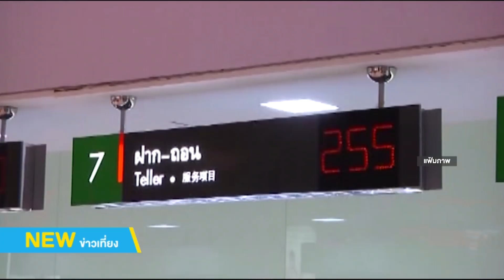ข่าวเศรษฐกิจ 21/05/2563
ดัชนีดาวโจนส์ปิดบวก 369.04 จุด
นลท.คาดหวังเฟดกระตุ้นศก.เพิ่ม

ดัชนีดาวโจนส์ตลาดหุ้นนิวยอร์กปิดดีดตัวขึ้นกว่า 300 จุดเมื่อคืนนี้ (20 พ.ค.) ขานรับผลประกอบการที่แข็งแกร่งของบริษัทจดทะเบียน และจากการคาดการณ์ที่ว่าเศรษฐกิจสหรัฐจะฟื้นตัวขึ้นหลังการผ่อนคลายมาตรการล็อกดาวน์

นอกจากนี้ ตลาดยังได้แรงหนุนจากการที่นักลงทุนคาดหวังว่า ธนาคารกลางสหรัฐ (เฟด) จะออกมาตรการกระตุ้นเศรษฐกิจเพิ่มเติม หลังจากรายงานการประชุมเฟดประจำเดือนเม.ย.บ่งชี้ว่า กรรมการเฟดส่วนใหญ่มีความกังวลเกี่ยวกับผลกระทบทางเศรษฐกิจจากการแพร่ระบาดของไวรัสโควิด-19

ดัชนีเฉลี่ยอุตสาหกรรมดาวโจนส์ปิดที่ 24,575.90 จุด เพิ่มขึ้น 369.04 จุด หรือ +1.52%

กนง. ลดดอกเบี้ย 0.25% สู่ระดับต่ำสุดเป็นประวัติการณ์

คุณทิตนันทิ์ มัลลิกะมาส เลขานุการ คณะกรรมการนโยบายการเงิน (กนง.) บอกว่า ที่ประชุม กนง.ครั้งที่ 3/2563 มีมติ 4 ต่อ 3 เสียง ลดอัตราดอกเบี้ยนโยบาย 0.25% ต่อปี จาก 0.75% เป็น 0.50% ต่อปี โดยให้มีผลทันที สู่ระดับต่ำสุดเป็นประวัติการณ์ เนื่องจากประเมินว่าเศรษฐกิจไทยมีแนวโน้มหดตัวกว่าประมาณการเดิมตามแนวโน้มเศรษฐกิจโลกที่หดตัวรุนแรงกว่าที่คาด ด้านอัตราเงินเฟ้อทั่วไปมีแนวโน้มติดลบกว่าที่ประเมินไว้ เสถียรภาพระบบการเงินเปราะบางมากขึ้น ทั้งนี้กรรมการส่วนใหญ่เห็นว่านโยบายการเงินที่ผ่อนคลายมากขึ้นจะช่วยลดผลกระทบจากปัจจัยลบที่เกิดขึ้น

ซีไอเอ็มบีไทยคาดจีดีพีไตรมาส 2 ร่วงแรงสุด -14%

ดร.อมรเทพ จาวะลา ผู้ช่วยกรรมการผู้จัดการใหญ่ สำนักวิจัย ธนาคารซีไอเอ็มบี ไทย ประเมินว่าจีดีพีไทยไตรมาส 2 จะติดลบหนักสุดถึง 14% ส่วนไตรมาส 3 และ 4 จะติดลบประมาณ 10% และทั้งปีติดลบ 8.9% ซึ่งเป็นการติดลบแรงกว่าช่วงวิกฤติต้มยำกุ้งปี 2540 จากการที่ส่งออกทั้งปี 2563 อาจติดลบสูงถึง 20% ขณะที่การท่องเที่ยวและการฟื้นตัวของเศรษฐกิจจะกลับมาในช่วงไตรมาส 1 และ 2 ปีหน้า ส่วนกรณีความกังวลการระบาดรอบ 2 หลังการคลายล็อกดาวน์นั้น หากเกิดขึ้นจริง จะไม่ทำให้กิจกรรมทางเศรษฐกิจชะงักตัวรุนแรงเหมือนรอบแรก แต่ก็มีผลทำให้ตัวเลขจีดีพีติดลบเพิ่มขึ้นได้

ดัชนีความเชื่อมั่นภาคอุตสาหกรรม เม.ย.ต่ำสุดในรอบ 11 ปี

คุณสุพันธุ์ มงคลสุธี ประธานสภาอุตสาหกรรมแห่งประเทศไทย (ส.อ.ท.) บอกว่า ดัชนีความเชื่อมั่นภาคอุตสาหกรรมเดือน เมษายน อยู่ที่ระดับ 75.9 ปรับตัวลดลงจากระดับ 88.0 ในเดือน มีนาคม เป็นต่ำสุดในรอบ 11 ปี นับตั้งแต่เดือน เมษายน 2552 โดยเป็นการปรับตัวลดลงทุกขนาดของอุตสาหกรรมทั้งขนาดย่อม ขนาดกลาง และขนาดใหญ่ โดยมีสาเหตุจากความกังวลต่อสถานการณ์การแพร่ระบาดของโควิด-19 มาตรการล็อกดาวน์  ส่งผลให้การใช้จ่ายและการบริโภคลดลงโดยเฉพาะสินค้าคงทน  สอดคล้องกับดัชนีฯ คาดการณ์ 3 เดือนข้างหน้าก็ปรับตัวลดลงอยู่ที่ระดับ 88.8 โดยลดลงจาก 96.0 ในเดือน มีนาคม เนื่องจากผู้ประกอบการมีความกังวลต่อการประกอบกิจการในอนาคตที่มีความไม่แน่นอนสูง

Podcasts
:moneychat